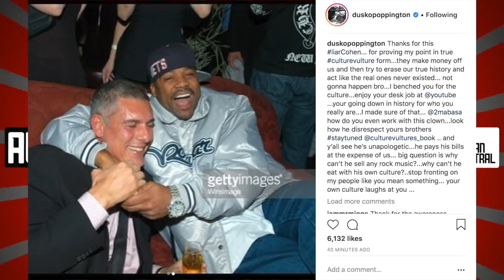Dame Dash Blast Lyor Cohen For Saying He Doesn't Know Him On Breakfast Club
Dame Dash Lyor Cohen Breakfast Club